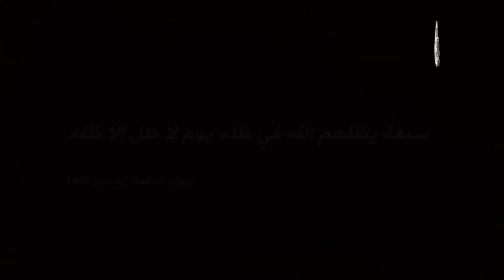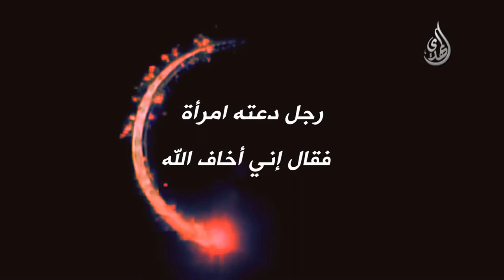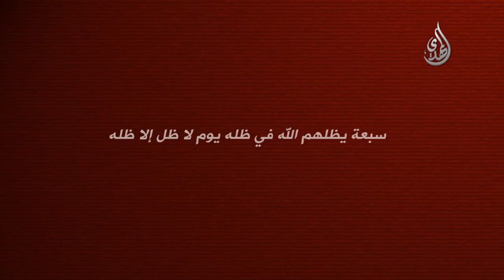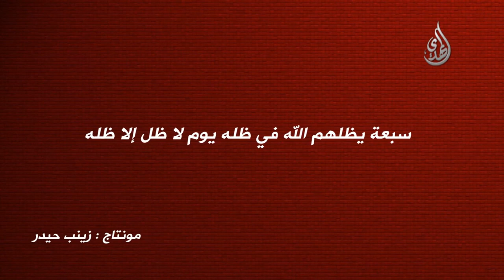سبعة يظلهم الله في ظله يوم لا ظل إلا ظله